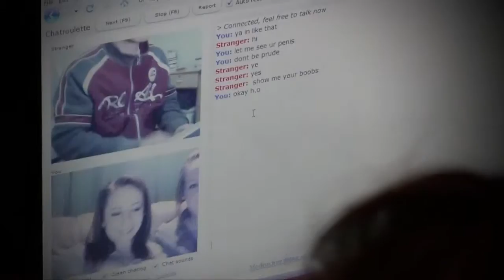Random Shenanigans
A montage of random stuff I found on my old camera